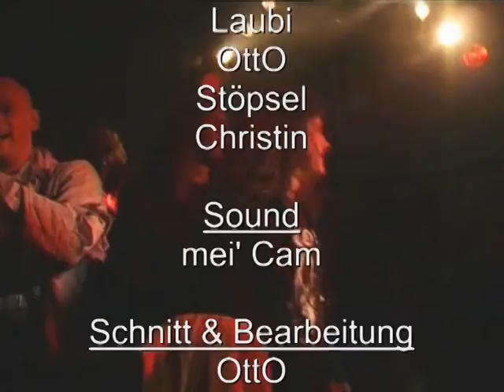MANOS - Biene M. live @ Chronical Moshers Open Air 2008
from album "Friede, Freude, Eierkuchen" - released in 2000